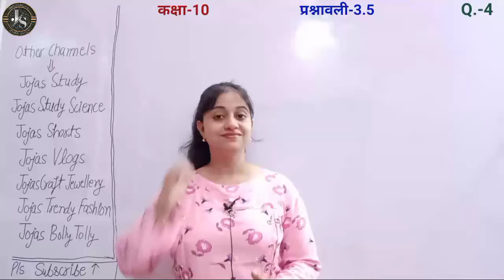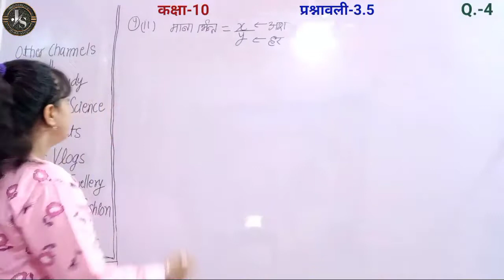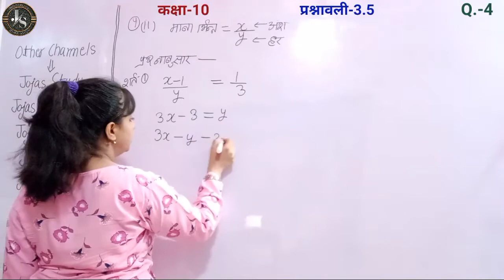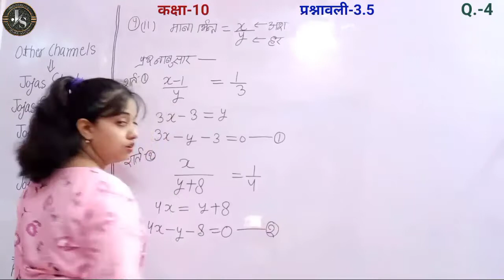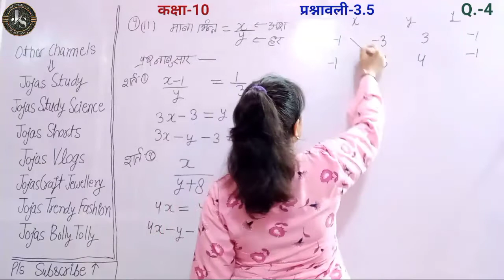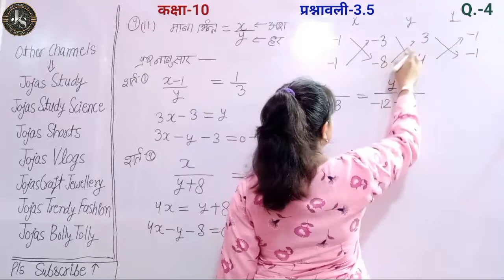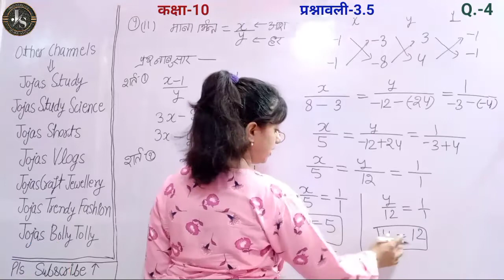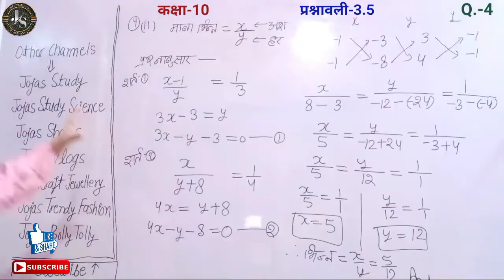Q4 Ex 3.5 Class 10 | Class 10th Maths Chapter 3 in Hindi | Ex 3.5 Class X Math | Jojas Study | Jyoti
Q4 Ex 3.5 Class 10 | Class 10th Maths Chapter 3 in Hindi | Ex 3.5 Class X Math | Jojas Study | Jyoti Gupta

hello...
1- Polytechnic (BTE)
2- B-Tech(UPTU)
3- Deled(BTC)

thanks...

Topics covered in this video👇
1) class 10 maths 3.5
2) 10th class maths by Jyoti Gupta
3) Class 10 maths chapter 3.5
4) ncert class 10 maths chapter 3 by Jyoti Gupta
5) kaksha 10 ki ganit ki prashnavali 3.5
6) maths ch 3 ex 3.5 class 10 in hindi
7) CBSE class 10 maths chapter 3 exercise 3.5 question 4 hindi medium
8) NCERT maths class 10 ch 3 ex 3.5 Q4
9) Class X maths ex 3.5 q4
10) कक्षा 10 गणित प्रश्नावली 3.5 प्रश्न 4